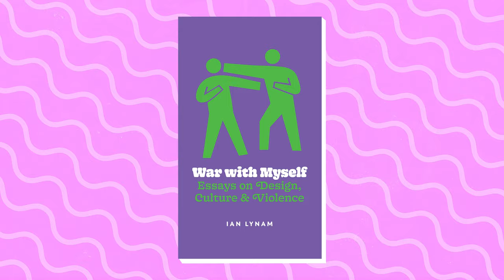War with Myself by Ian Lynam book trailer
A trailer for the new book War with Myself by Ian Lynam, published by Set Margins. This trailer was directed by Kyle Broyles for the New York Art Book Fair.